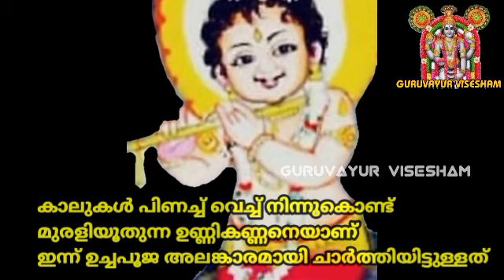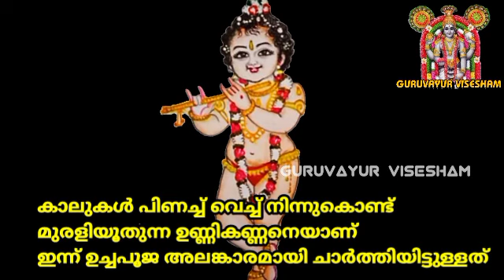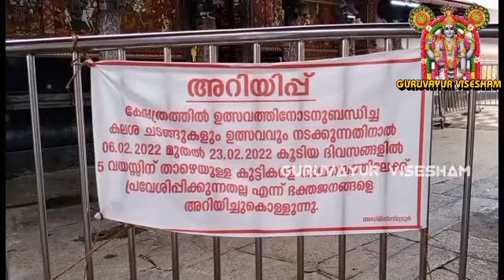ഗുരുവായൂരപ്പന്റെ ഉച്ചപൂജ അലങ്കാരം | 07/02/ 2022 | Guruvayur Temple Alankaram after Uchapuja